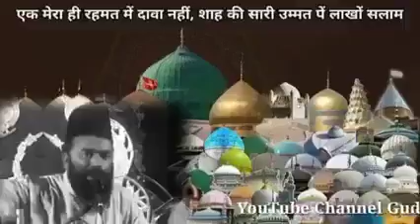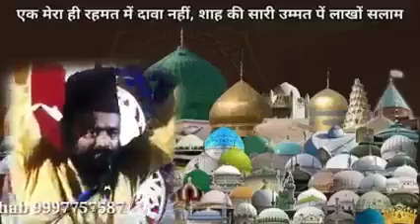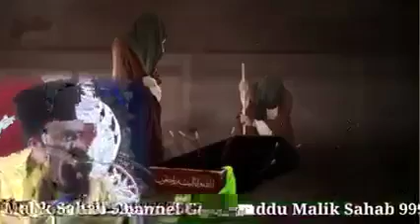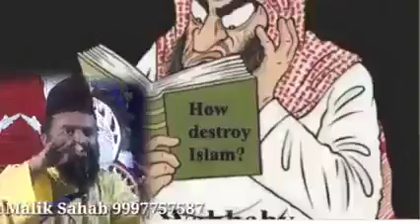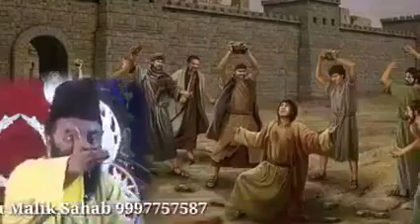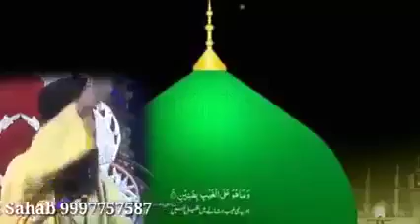A brief history of Wahhabi (Khareji, Shia, Mu'tajila etc) creation